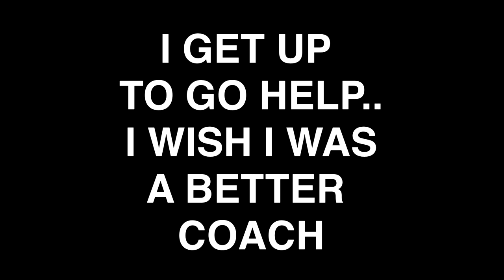My Wife FINALLY Plays Apex Legends (FIRST TIME EVER GAMING)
This is my first time my wife is making an appearance on the channel & Playing Apex Legends...and I honestly could of been a better coach.

I wanted to really record just the real experience of her first time playing Apex Legends. I am just so happy she had fun! We also had limited time because we recorded when own son was asleep!